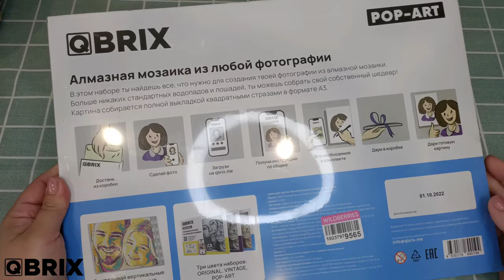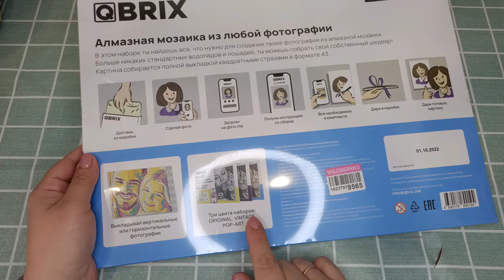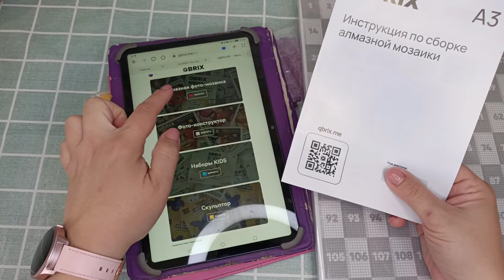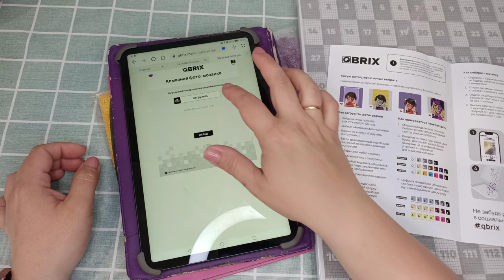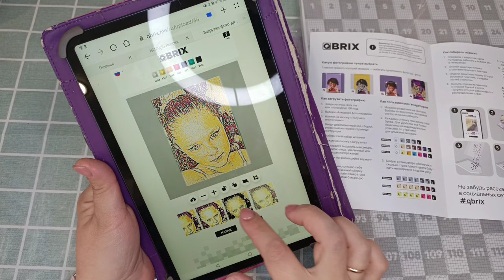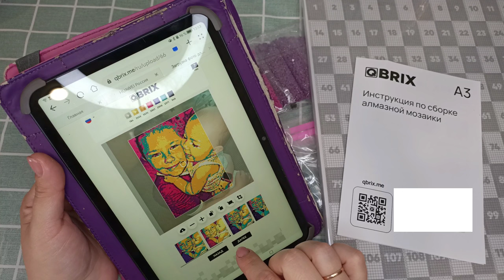НЕРЕАЛЬНО КРУТО 😍 / ШИКАРНАЯ КАРТИНА СВОИМИ РУКАМИ - АЛМАЗНАЯ МОЗАЙКА QBRIX 🥰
🔥 *Собери любую фотографию из алмазной мозаики QBRIX*

ВСЕМ ПРИВЕТ!!!
В этом видео вместе с вами сделаем очень красивую картину по фотографии с помощью алмазной мозайки Qbrix. Распаковка, сборка, нюансы по сборке, выбор фото и многое другое!